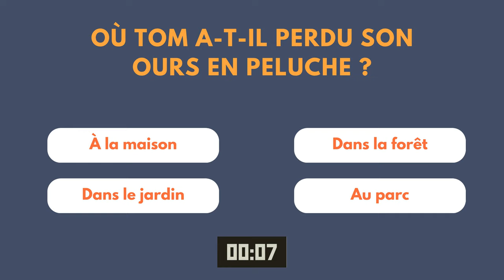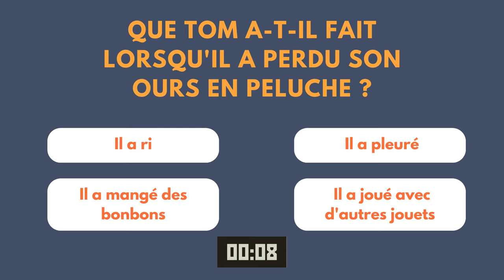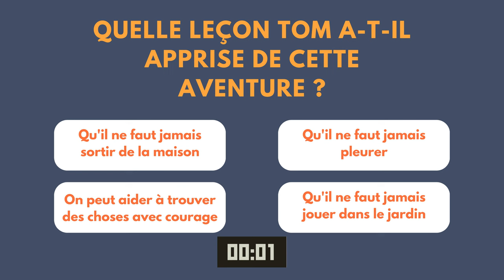Short Story For French Beginners (A1-A2 Level) | Learn French Language Faster | 4k Ultra HD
Title : Tom et son Ours Aventurier (Tom and his Adventurer Bear)

Immerse yourself in the beauty of the French language with our latest short French story designed especially for beginners at A1 and A2 levels.

Beginners French stories are a great way to enhance your French language learning journey, especially if you're a beginner. They offer a dynamic and engaging way to improve your French skills, making the understanding enjoyable and effective.